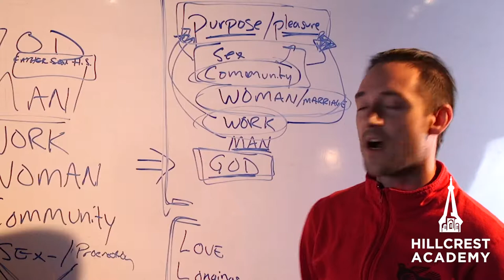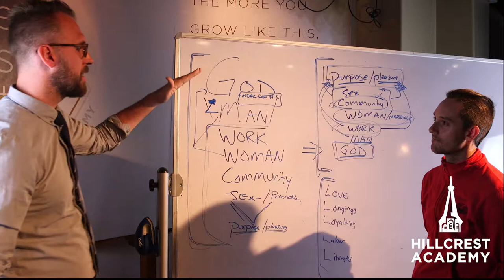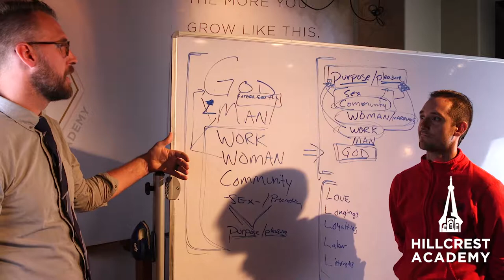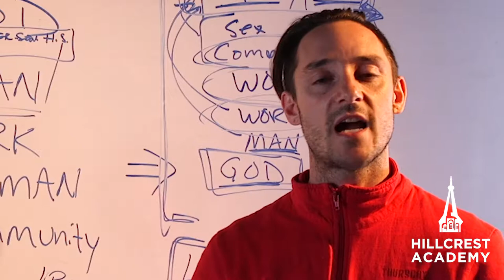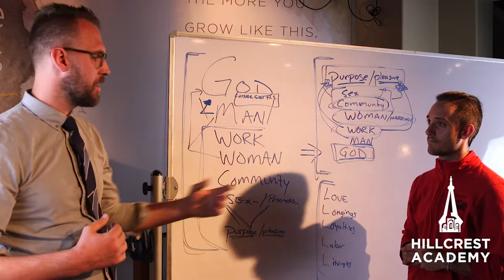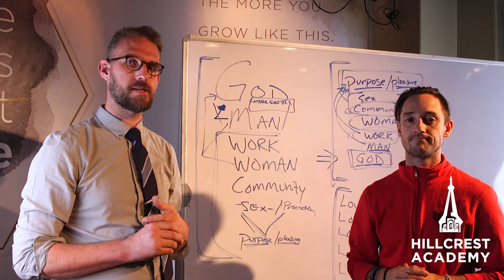Chapel Video | Monday, September 10